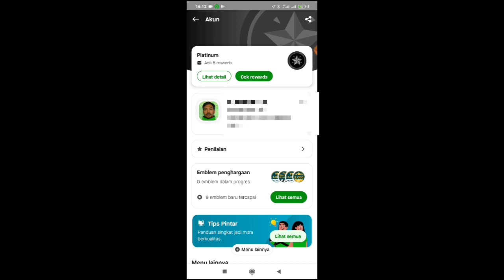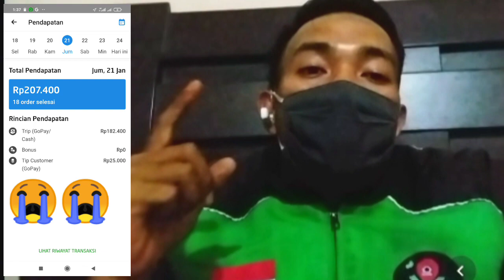Menaklukan GO PARTNER VERSI 1.17.1 TERBARU 2022 || VERSI LAKNAT || REVIEW MINGGUAN VERSI 1.17.1 🤠🤠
Di video ini saya mau Review Versi 1.17.1 dalam waktu 1 minggu, apakah versi ini , menurut kalian apkaha versi yang terbaik ??atau malahan terburuk???

Jgn lupa Comend di kolom komentar mengenai versi 1.17.1🙏🙏

TEMPAT BERTUKAR INFORMASI :
Link Group Whatsapp
SENDOK GARPU INDONESIA

hastag;